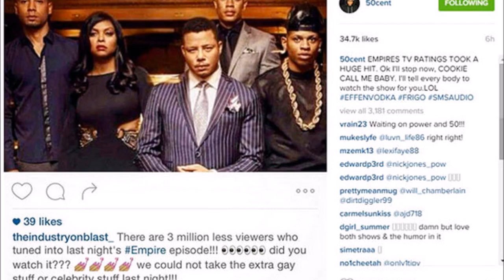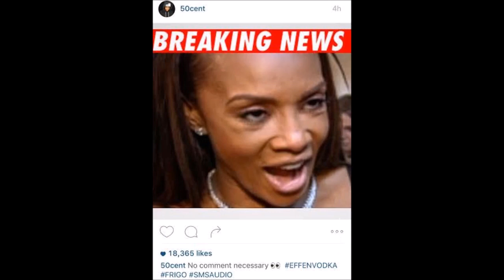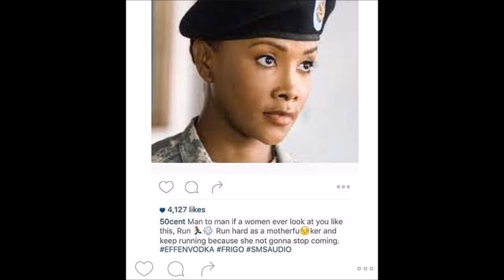Shots fired Vivica A Fox insinuating 50 Cent he maybe gay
After Vivica A. Fox implied on Watch What Happens Live on Sunday, Nov. 8, that her ex-boyfriend 50 Cent and fellow rapper Soulja Boy are gay, the two fired back at the Empire actress for her comments. WWHL host Andy Cohen first asked Fox, 51, about her reaction to 50 Cent blaming ...